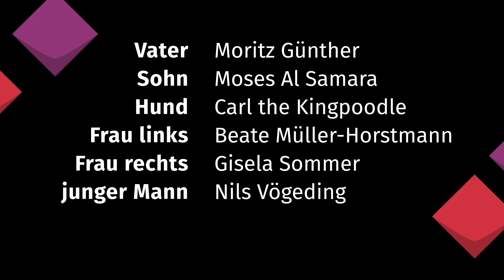[DGS] Bist du behindernd? Lerne Vielfalt Lieben! Aktionsvideo 2/4 (Eltern)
Nicht jede Barriere ist eine offensichtliche Mauer aus Treppen, Stufen und Bordsteinen. Aber auch die unsichtbaren Barrieren können unüberwindbar sein. Die erste Barriere steckt vielleicht in unseren eigenen Köpfen. . Wie können wir gemeinsam diese Barrieren abbauen? Mit Humor? Mit Wissen? Auf alle Fälle mit euch! Die KSL.NRW haben hierfür eine bewusstseinsbildende Kampagne entwickelt. Von März bis Juni 2024 zeigen wir euch unsere vier Aktionsvideos, wo es offensichtlich hakt, es jedoch unerwartet einfach sein könnte. Wir danken an dieser Stelle den Darsteller*innen aus unserer Community für ihre Mitwirkung – allesamt Laiendarsteller*innen.

Als Menschen mit und ohne Behinderungen fordern wir gemeinsam die Umsetzung der Menschenrechte für Inklusion und Selbstbestimmung ein. Wir sind ein Projekt der Landesregierung Nordrhein-Westfalen und machen mit unserer Arbeit deutlich: So geht Vielfalt!